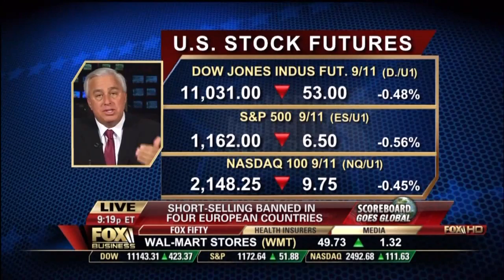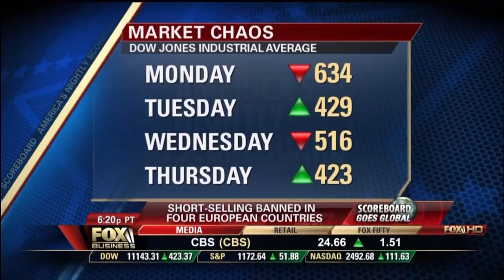Who Is To Blame For Dow Extremes? | Ed Butowsky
Ed Butowsky, wealth manager, financial advisor, and managing partner of Chapwood Investment Management, joins Fox Business America's Nightly Scorecard to try to determine who is to blame for these stock market extreme rallies and sell offs, flash traders or short sellers.